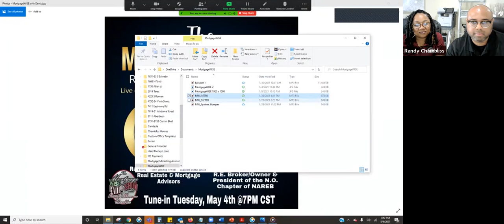Episode #18: Who is and What Are the Benefits of Being a Member of NAREB With T. Denise Washington.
In this episode, we discussed "Who Can Be a Member of the National Association of Real Estate Brokers (NAREB) and the Benefits of Being a Member of NAREB" with T. Denise Washington.
T. Denise Washington is the President of the New Orleans Chapter of the NAREB, a Real Estate Broker and Owner of Achieve Realty, Certified Sustainable Neighborhood Developer, Housing Counselor and Educator. Ms. Washington has been a Real Estate Professional since 2003.After purchasing her first residential home at the youthful age of 19 then elevating to investment properties at the age of 21, She has personally experienced and overcame the obstacles and hardships occurring through obtaining and maintaining homeownership.
Ms. Washington share her story, so others can be motivated and receive the educate needed to acquire real estate, build generational wealth and help Real Estate Agents, Realtors & Brokers build their businesses in this unique market.
Randy Chambliss
NMLS# 145175

Veronica Chambliss
NMLS# 624877